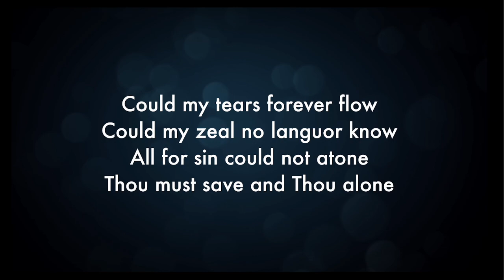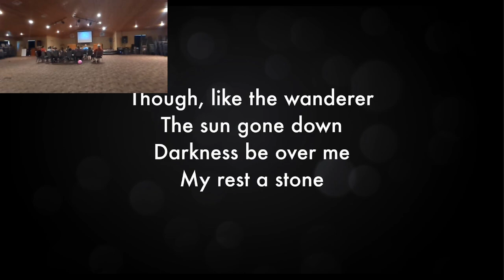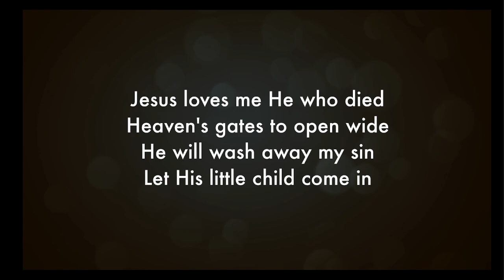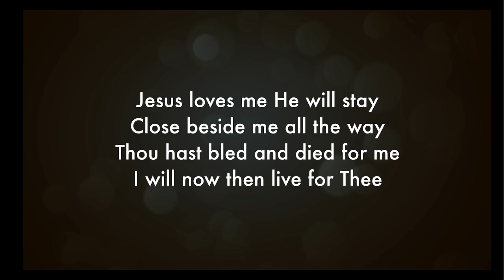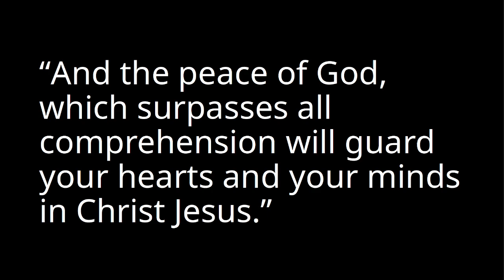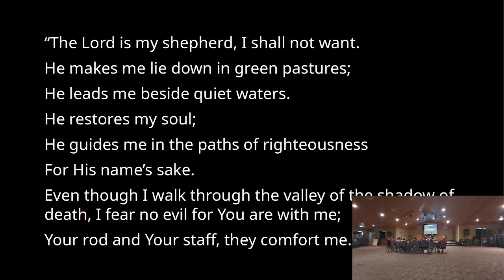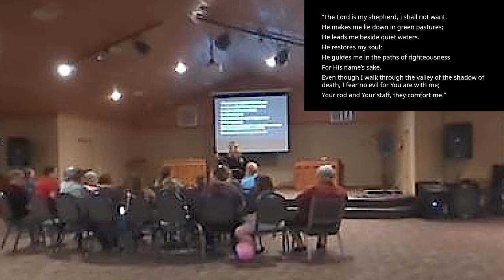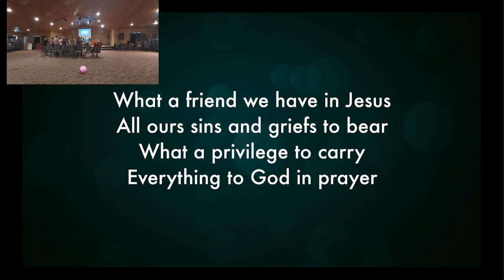2024 Retreat session 1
Willow Creek Friends Church 2024 Spiritual Formation Retreat.
Camp Quaker Haven
Speaker Miranda Shackelford and Testimony from Abby.